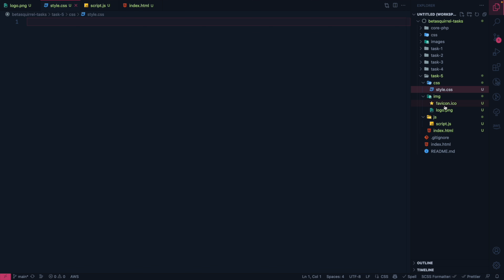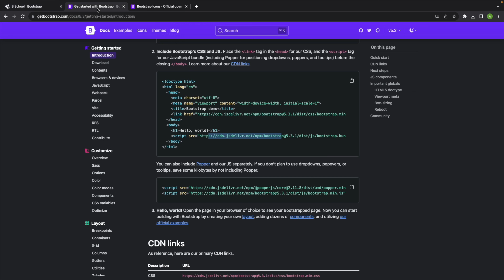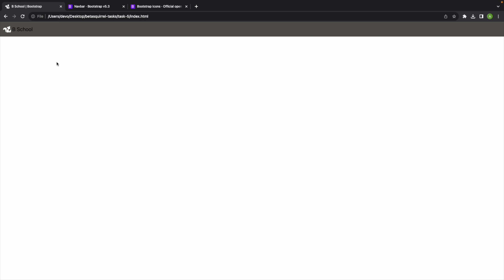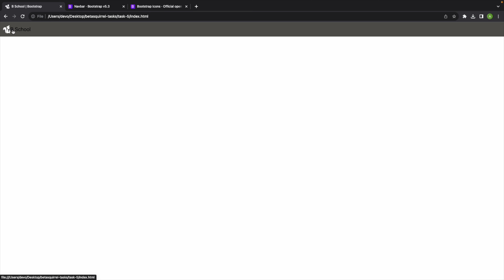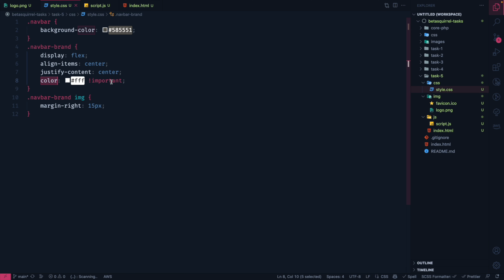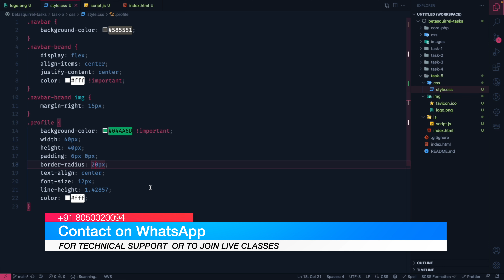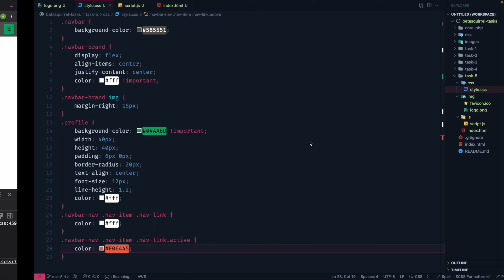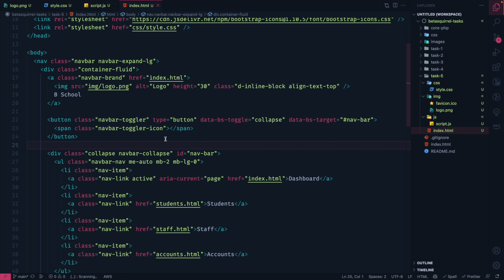Bootstrap 5 Navbar, Dropdown, and Collapse: Quick Guide | Malayalam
Discover the power of Bootstrap 5's navigation features! 🌟 In this short video, we'll show you how to create a sleek and responsive navbar using Bootstrap 5. Learn to implement dropdown menus and collapsible content for a polished user experience. Elevate your web design skills with these essential Bootstrap components in no time. Join us for a quick tutorial and level up your UI development game! 💼📊

Bootstrap 5
CSS Framework
Web Development
Front-end Development
Navbar
Dropdown
Collapse
Responsive Design
User Interface
UI Development
Short Video
Tech Education
Tutorial
Coding
Programming
Web Design
Navigation Bar
Dropdown Menu
Content Collapse
Responsive Navigation
Front-end Framework
UI Components
Website Development
User Experience
Web Layout
CSS Styling
Web Development Tips
Bootstrap Tutorial
Web Design Tutorial
CSS Framework Tutorial
User Interface Design
Web Development Tricks
Web Development Basics
Coding Tutorial